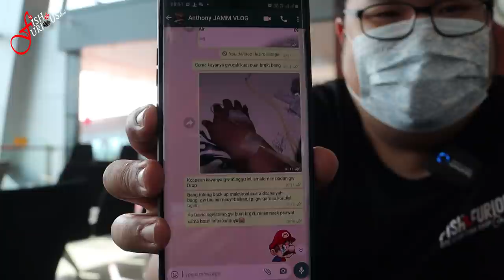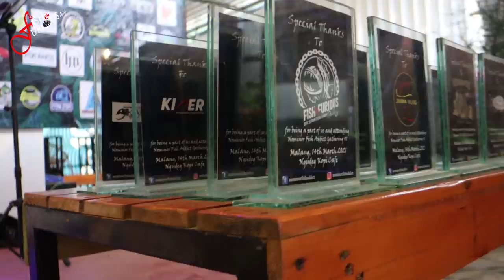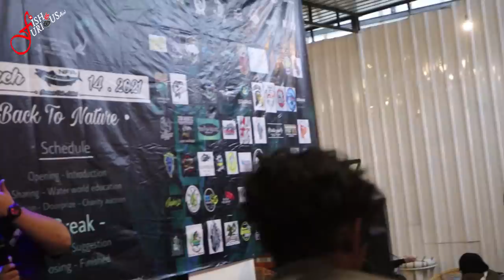HADIRI GATHERING NOMINOR FISH ADDICT DI MALANG, AKHIRNYA MARCEL HARUS RELA BUKA-BUKAAN !!!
Contac Person:
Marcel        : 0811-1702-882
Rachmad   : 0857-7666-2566